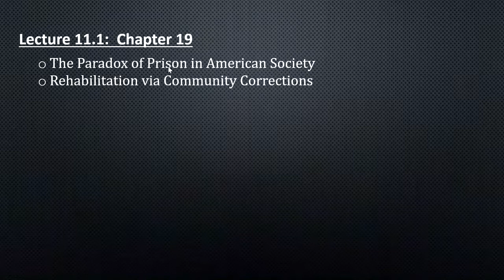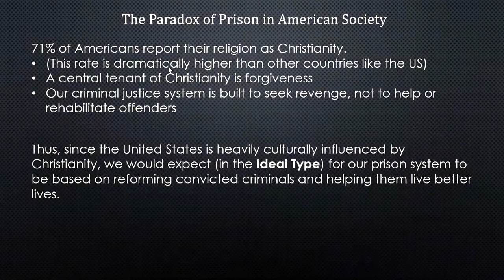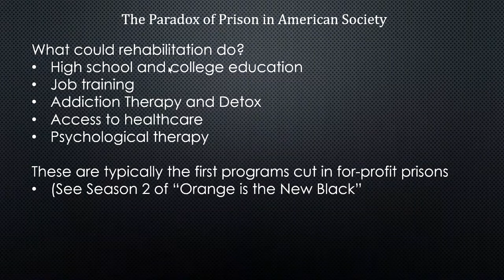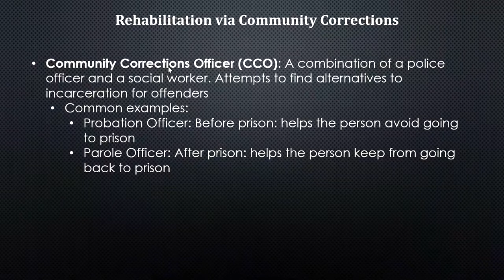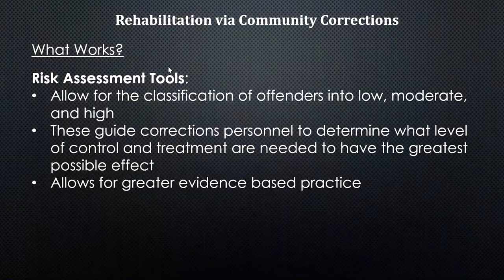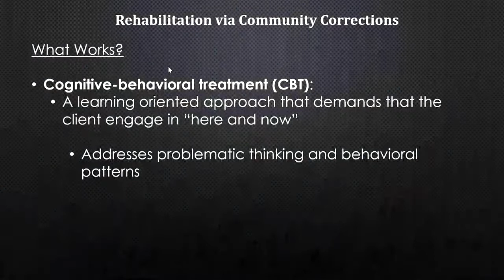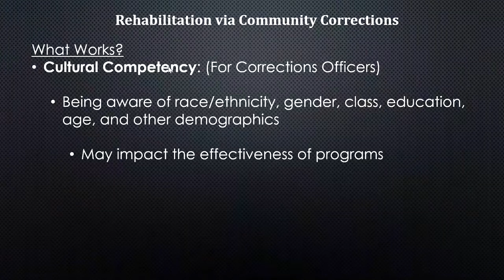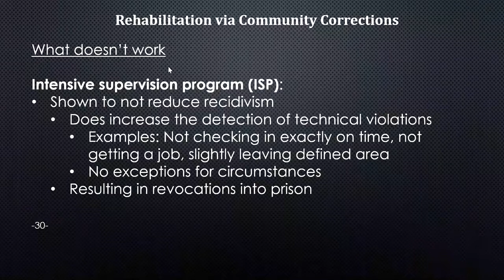Soc 2120 Lecture 11.1: Reentry and Rehabilitation